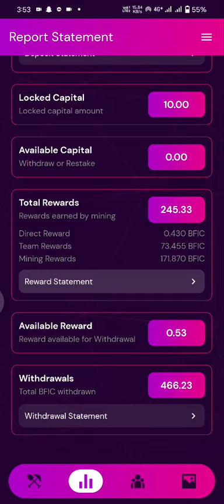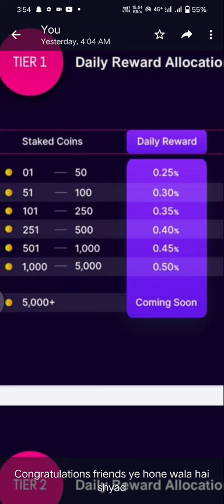bfic reward 💥💥💥💥 boom